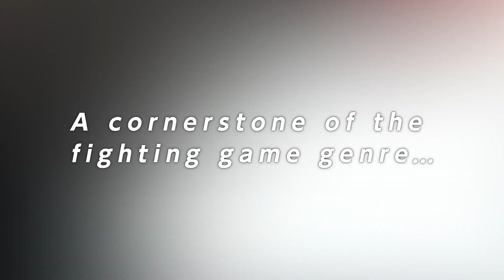Guilty Gear -Strive- Game Modes Trailer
-GUILTY GEAR : the next entry to the series-
*The pre-order for the Steam version will be announced at a later date.

“GUILTY GEAR -STRIVE-“ is the latest entry in the critically acclaimed Guilty Gear fighting game franchise. Created by Daisuke Ishiwatari and developed by Arc System Works, “GUILTY GEAR -STRIVE-“  upholds the series’ reputation for groundbreaking hybrid 2D/3D cell-shaded graphics and intense, rewarding gameplay.

There is a fully voiced story mode diving deep into the Guilty Gear universe, new characters joining fan favorites, and robust rollback net code.

◆Amazing Graphics and Animations
The cutting-edge 2D/3D hybrid graphics pioneered in the Guilty Gear series have been raised to the next level in “GUILTY GEAR -STRIVE-“. The new artistic direction and improve character animations will go beyond anything you’ve seen before in a fighting game!

◆New Revolution in Fighting Games!
Guilty Gear -Strive- brings a number of new and innovative game play mechanics designed to allow players new to the series to quickly learn the fundamentals while maintaining the deep, creative gameplay Guilty Gear is praised for. New additions to the series such as a wall-breaking mechanic will allow for new and exciting approaches to battle.

◆The fate of the universe will be determined…
The story of Guilty Gear, spanning over 20 years, will finally come to a conclusion in “GUILTY GEAR -STRIVE-“. The trials and tribulations of the series’ heroes and villains will finally be resolved. Discover the astonishing truth awaiting at the end of all things.